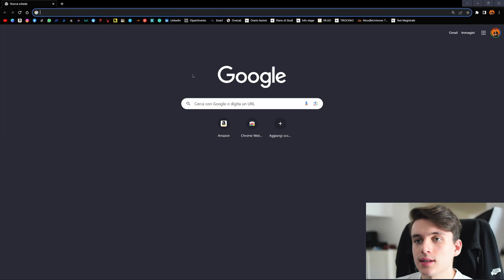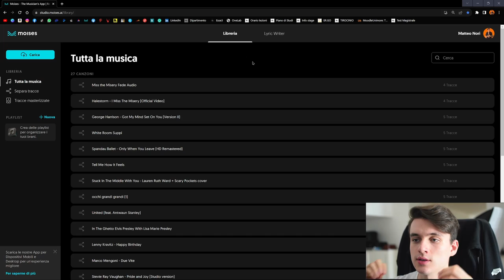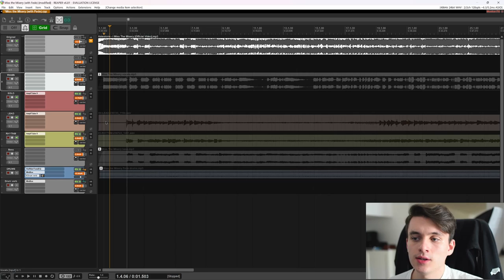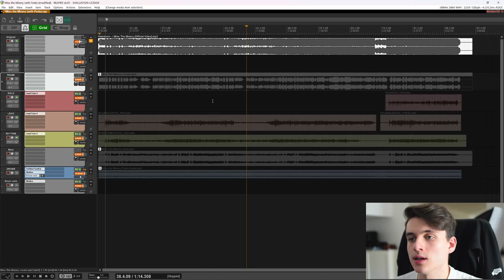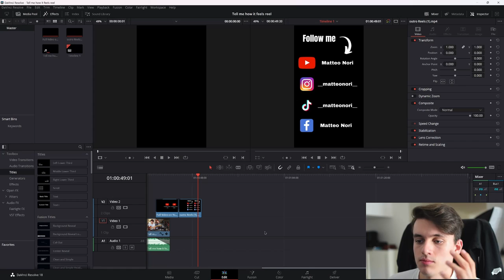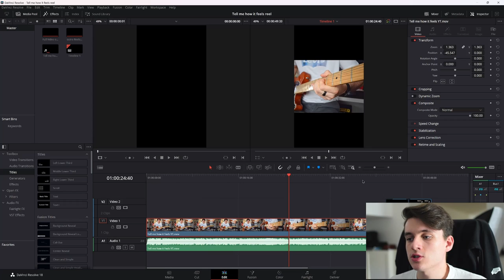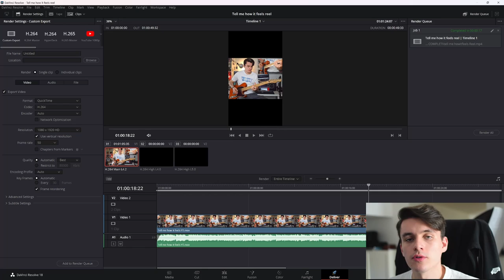Come REGISTRARE VIDEO SUONATI in maniera PROFESSIONALE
In questo video vi mostro il lavoro che sta dietro ad ognuno dei miei video suonati, passaggio per passaggio, con lo scopo di dare spunto a chi si approccia a questo tipo di attività.
Ho cercato di riassumere il tutto nella maniera più semplice possibile, senza scendere troppo in dettagli tecnici o soffermarmi su procedure troppo specifiche.

00:00 - Intro
01:17 - Premesse
02:28 - Fase iniziale
04:24 - Separare le tracce
08:37 - Registrare il video
11:42 - Mix dell'audio
15:22 - Montaggio video
18:04 - Considerazioni finali
19:03 - Outro